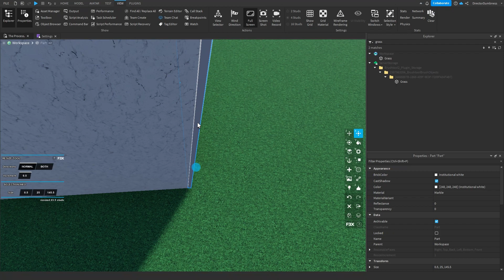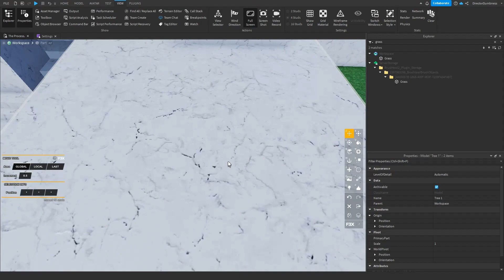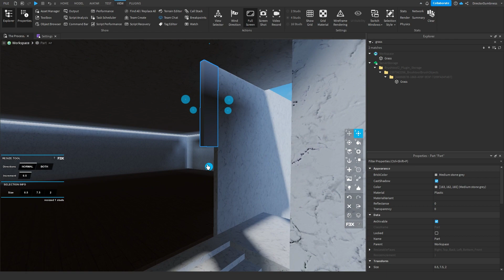Working on the process #6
Again yea...